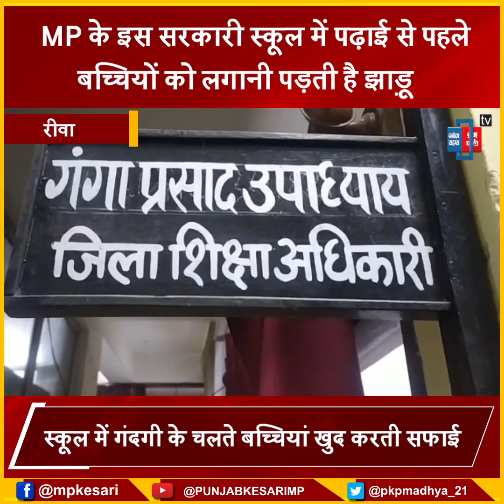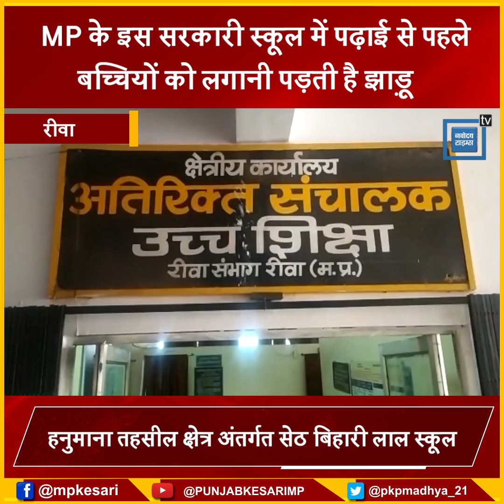रीवा : स्कूल में किताबों के जगह झाड़ू थामे बच्चियां कर रही सफाई..कैमरे में कैद हुई तस्वीर...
Also Watch ►